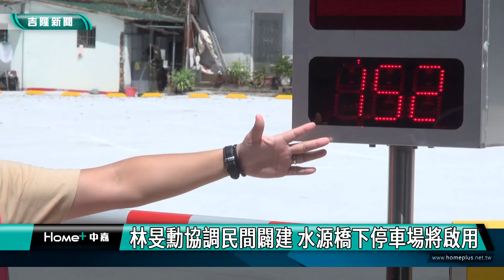基隆暖暖街上缺停車場|暖暖街缺停車位|暖暖區水源橋下闢建停車場完成|改善暖暖停車問題|林旻勳協調民間闢建 水源橋下停車場將啟用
林旻勳協調民間闢建 水源橋下停車場將啟用

(中嘉吉隆新聞記者吳俊松/基隆報導)暖暖區暖暖街缺乏停車場及停車格，停車大不易，基隆市議員林旻勳積極協調民間，在通往暖暖區公所的水源橋下，闢建有152個小型汽車停車位的停車場，短期內希望改善暖暖街的停車問題，長期還是希望改建暖暖區公所，一併規劃停車位！